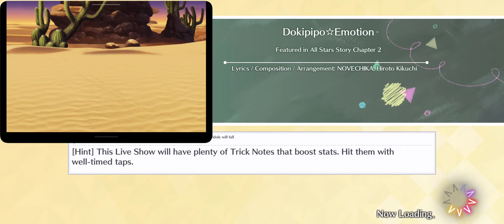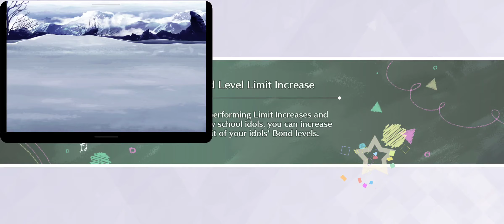崩壊学園 / Honkai Gakuen (JP) (12/26)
Recording Date: December 26 (2:15AM)